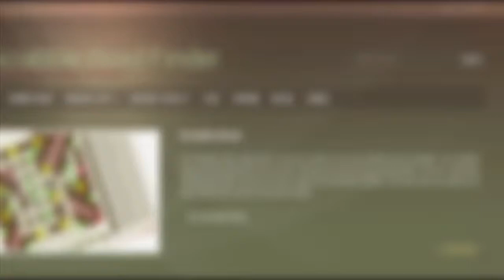7 letter words that start with W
Scrabble word list. 7 letter words that start with W : WABAINS, WABBLED, WABBLER, WABBLES, WABOOMS, WABSTER, WACKERS, WACKEST, WACKIER, WACKILY, ...